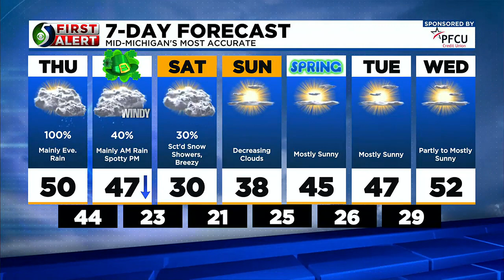First Alert: Thursday Morning Forecast, March 16th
Meteorologist Mathieu Mondro has your Thursday morning forecast.